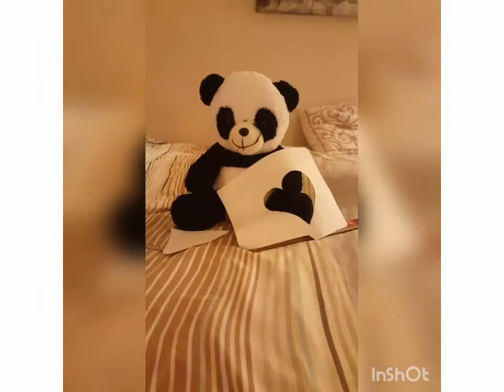Paper Cup and Ball Game || Easy Origami!!